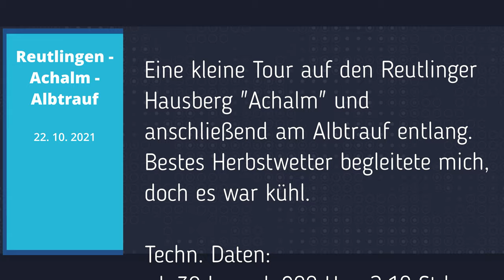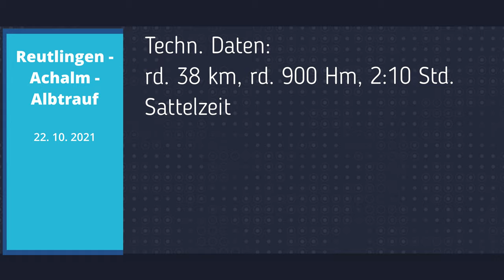eBike - Reutlingen Achalm Albtrauf im Herbst / Eningen Alb Unterhausen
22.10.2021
Bei schönem, kühlen Herbstwetter eine kleine Radtour.
Gestartet in Reutlingen, über den Hausberg "Achalm" Richtung Eningen, um dann am Albtrauf entlang nach Unterhausen zu fahren.
Zwischendrin ein paar knackige Anstiege und ein herrlicher Trail.

techn. Daten:
38 km, 920 Hm, 2:10 Std. Sattelzeit

Musik aus dem Pool von Movavi bzw. YouTube